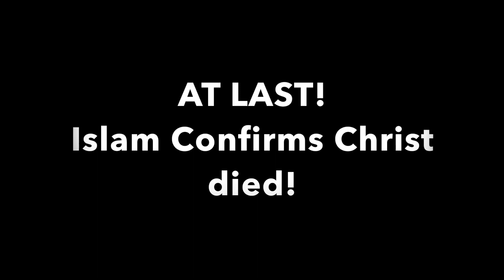AT LAST! | Speakers Corner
1 April 2018 Speakers Corner London

Hatun and Daniel examining Islamic sources regarding what happened to Jesus, S4:157 doesn't say much but Muslim believes s4:157 tells us Jesus did not die yet Tabari gives us different story that confirms Jesus died.

 Please be aware, as you express your freedom of speech in the comment section that DCCI Ministries does not and will not delete / remove or hide your comments.
Kindly note that the links, you post won't be shown in comments.